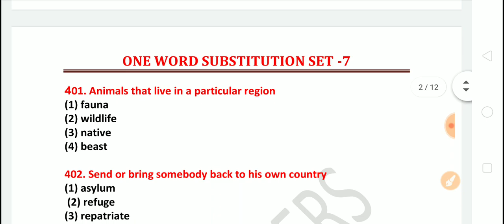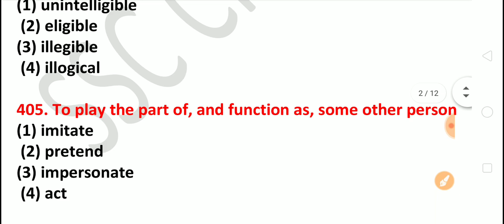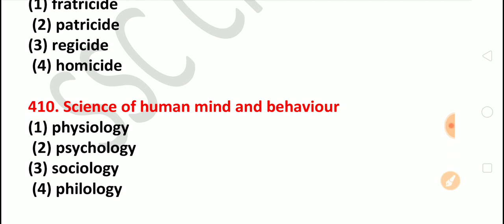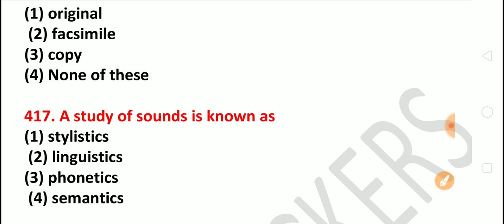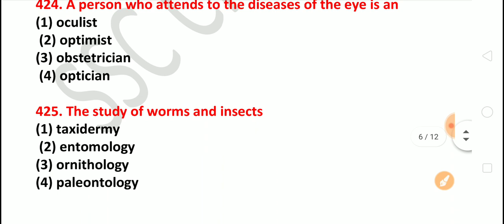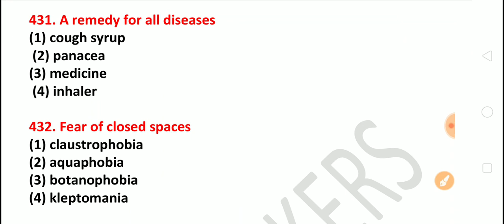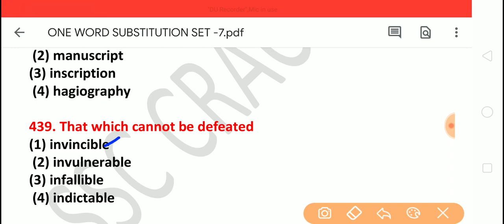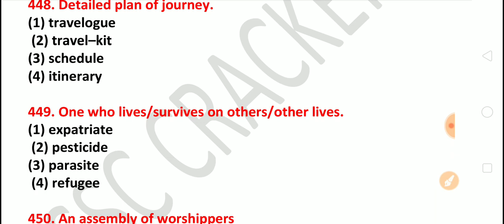ONE WORD SUBSTITUTION SET-7 (400-450)FROM PREVIOUS YEAR (1997-2019). one word for ssc CGL chsl.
👉👉pdf set-7